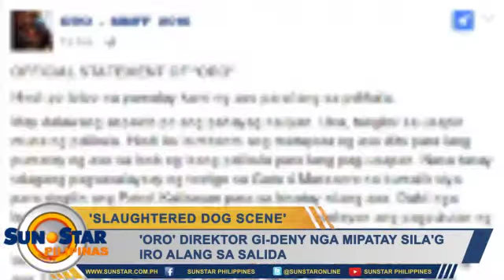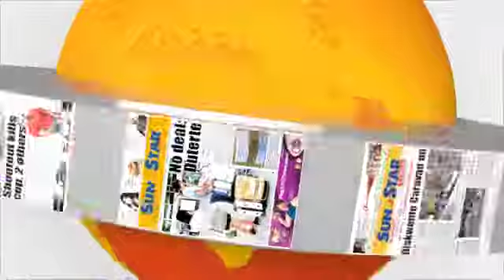'Oro' director gi-deny nga mipatay sila'g iro alang sa salida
Ania ang mga balita karong adlawa:
1. Sen. Gordon misugyot og people participation alang sa war on drugs
2. Quiapo church mogamit og Facebook live alang sa Black Nazarene procession
3. Seguridad sa Sugbo pahugtan alang sa Sinulog celebration
4. Traffic enforcers sa Manila pasul-obon og body camera
5. Luis Bonguyan: DBP magfocus sa pagsuporta sa LGUs karong tuiga

Showbiz:
1. Marlon Stockinger mi-post og sexy photo ni Pia Wurtzbach